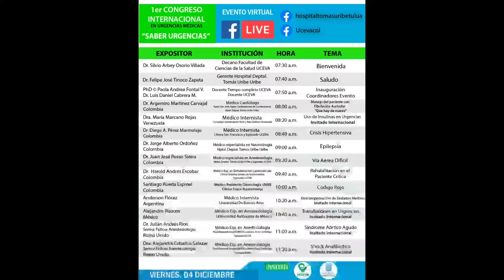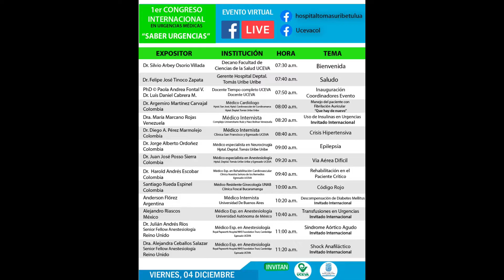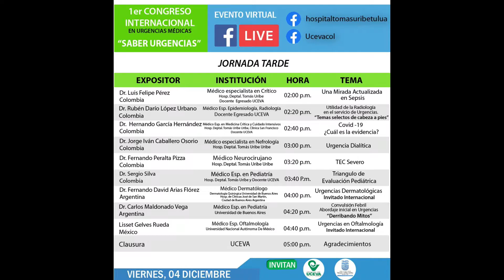Gente con Voz: Md. Daniel Cabrera organizador 1er. Congreso Internacional en Urgencias Médicas